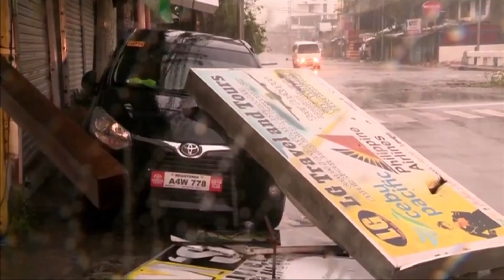Typhoon Mangkhut pummels Philippines, killing at least 12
Typhoon Mangkhut has left at least 12 people dead in the Philippines, mostly in landslides and houses pummelled by the storm's fierce winds and rain.